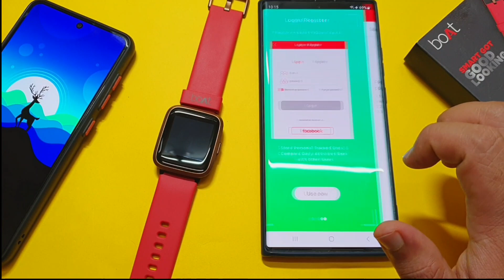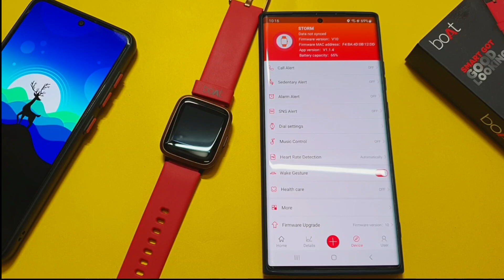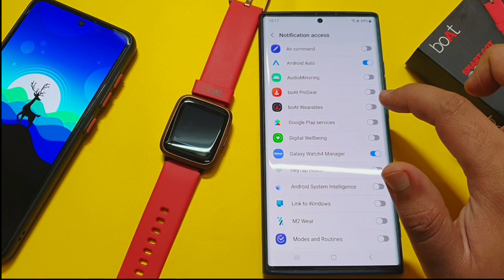How To Get Instagram Message In Boat Storm Smartwatch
This Video Is About How To Get Messages Of Instagram In Boat Storm Smartwatch & Instagram in Boat Storm